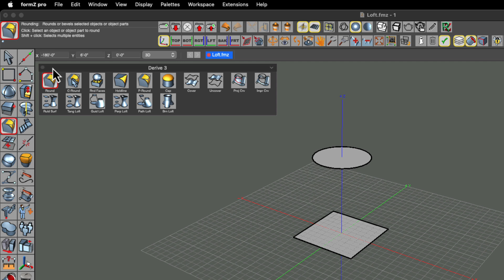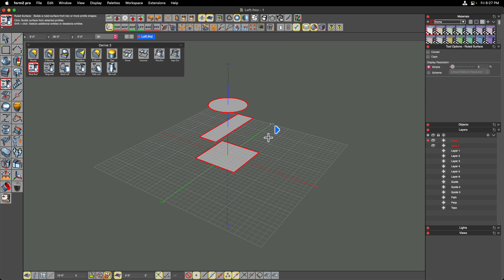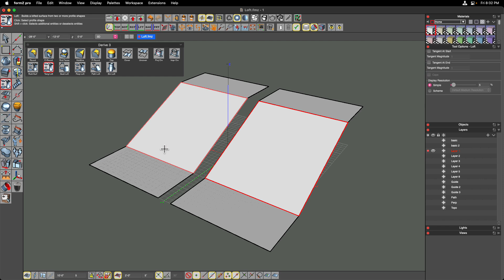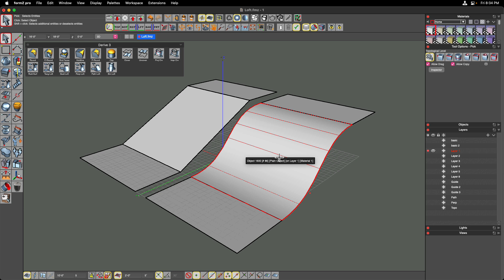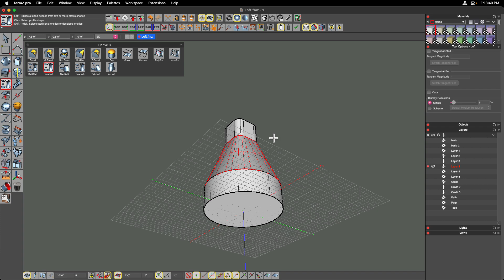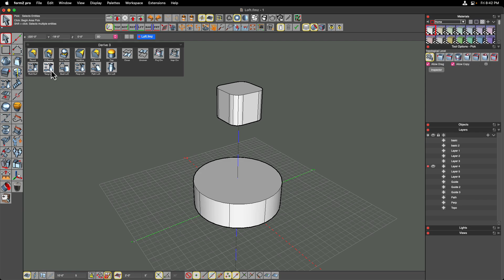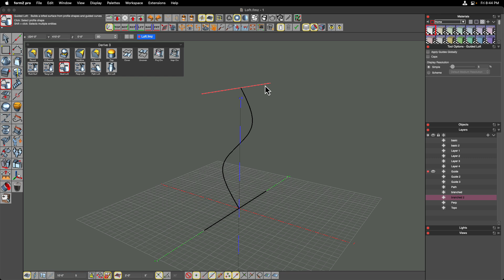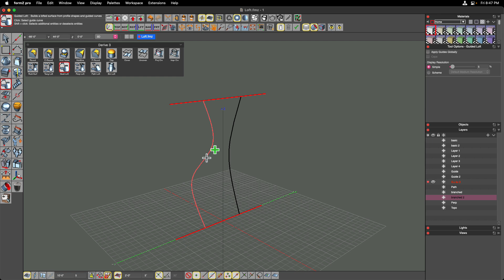Lofting, Part 1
00:00 Introduction
00:22 Ruled Surface lofts between closed shapes
02:14 Lofting between edges of surfaces
03:00 Tangent lofts for smooth blends between edges of surfaces
03:41 Adjusting Tangent loft magnitude
05:49 Stitching multiple surfaces together
06:26 Tangent lofts between faces of solid objects
06:56 Switching tangent faces when lofting
07:50 Isolating objects in the modeling window
08:05 Capping lofts between closed shapes to create solid objects
08:51 Guide lofts with a single guide
10:42 Guide lofts with multiple guides